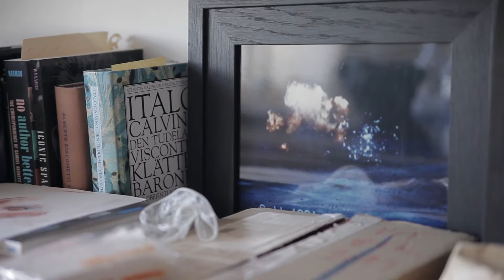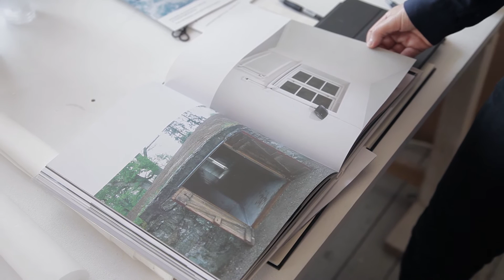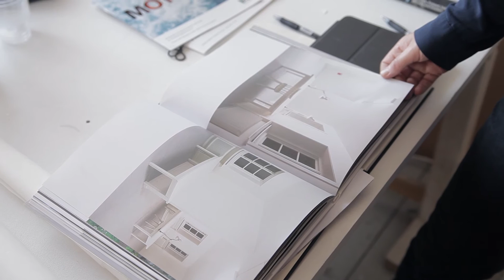Charlotte Gyllenhammar: A Room for Transition | The Parlor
Charlotte Gyllenhammar is an internationally recognized artist, based in Stockholm, Sweden. We met Charlotte at her studio in Frihamnen in Stockholm to talk about the artistic process, and how it is to evolve from a young artist and finding one owns path.

The Parlor is an online magazine for fresh art and music in video format. Together, we meet artists and creatives during studio visits, talks and acoustic sessions. We bring you closer to art and the artist, for your inspiration and discovery.

Produced by: Caroline Leuhusen
Photography by: Christine Leuhusen